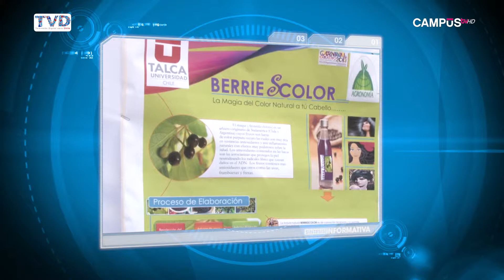Síntesis Informativa Capítulo 9 (Parte 1)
En este capítulo, Valeska Fajardo nos presenta todo el acontecer de la Universidad de Talca.